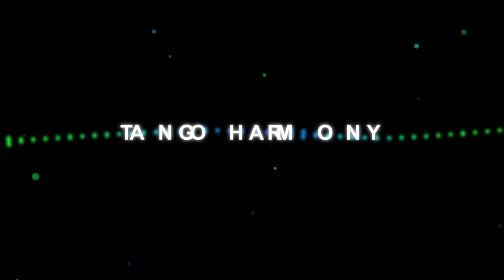Milonga de Buenos Aires - Gyatyel Attila & Imre Zsuzsanna - Tango Harmony Budapest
Tangó Hangoló 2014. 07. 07. Duna Palota
A vals hangulata
Milonga de Buenos Aires
tánc: Gyatyel Attila & Imre Zsuzsanna
zene: Tango Harmony zenekar (Bartha Katalin, Lázár György, Nagy Ottó, Piukovics Gábor, Bartha Péter)